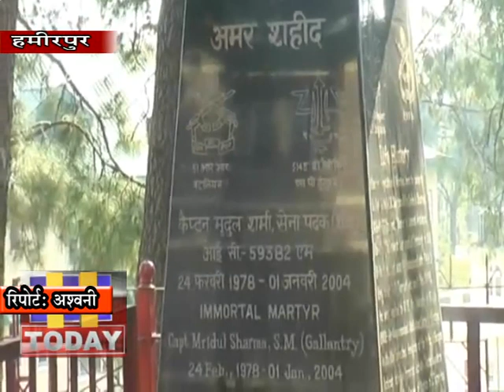24 FEB N 3 B 1अमर शहीद कै. मृदुल स्मारक में कार्यक्रम का आयोजन किया गया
हमीरपुर के अमर शहीद कै. मृदुल शर्मा के जन्म दिन के उपलक्ष्य में हमीरपुर की एनएसयूआई इकाई और स्थानीय लोगों द्वारा अमर शहीद कै. मृदुल स्मारक में कार्यक्रम का आयोजन किया गया । कार्यक्रम के आयोजन से पहले अमर शहीद कै. मृदुल शर्मा स्मारक की साफ सफाई की गई जिसके उपरांत स्थानीय लोगों व एनएसयूआई इकाई के द्वारा अमर शहीद कै. मृदुल शर्मा की मूर्ति पर फूल मालाएं चढाकर व उनके सम्मान में नारे लगाकर श्रद्धांजलि अर्पित की गई।